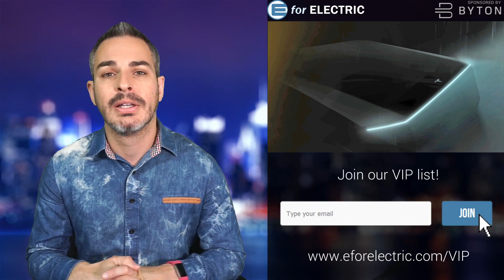Top 5 Things Tesla Must Do in 2019 to Survive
Tesla is having a pretty great year but it is still in the survival mode. Let's examine 5 things that Tesla needs to accomplish in 2019 in order to survive. Let's talk about it as I take your questions and comments during the LIVE stream!